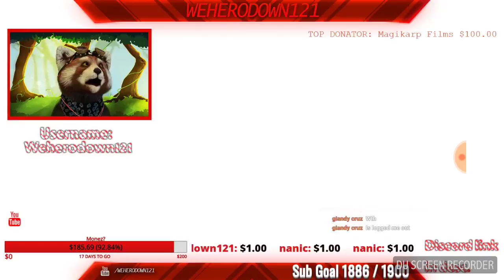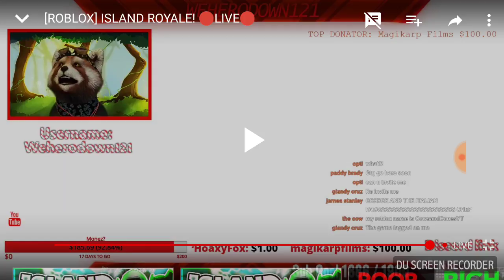Donating youtubers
Recorded by DU Recorder – Screen recorder for Android. Go check out the victim at weherodiwn121 official. This was a fun vid let me know if u want more.